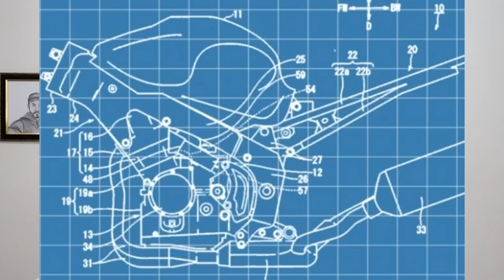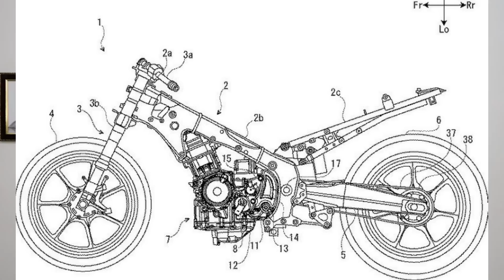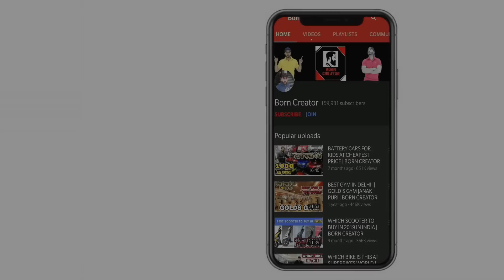Suzuki Hayabusa 2023 is here | Born Creator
hayabusa 2021 price in india
hayabusa price
hayabusa bike
upcoming hayabusa
suzuki hayabusa discontinued
2020 hayabusa
hayabusa for sale
hayabusa motorcycle